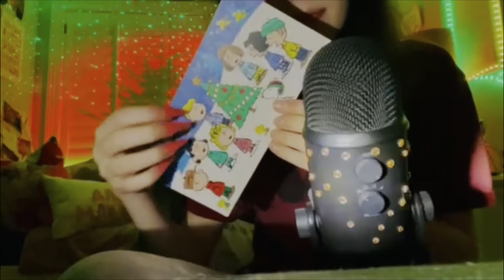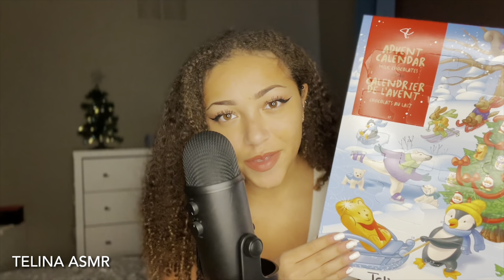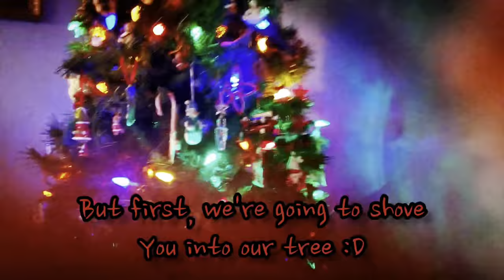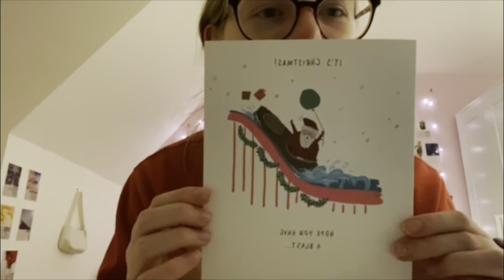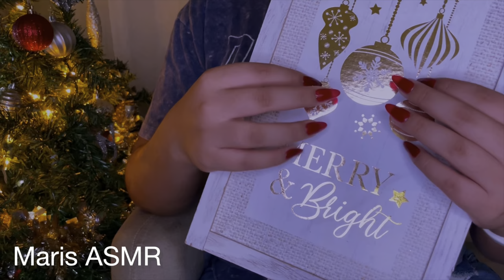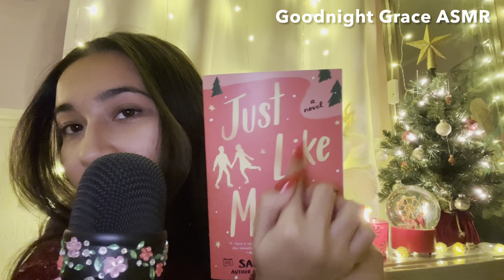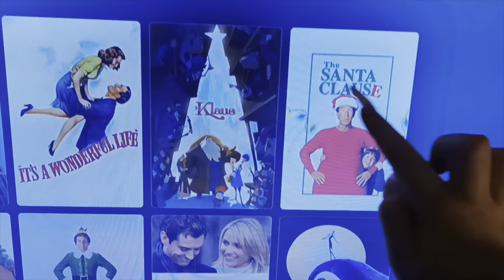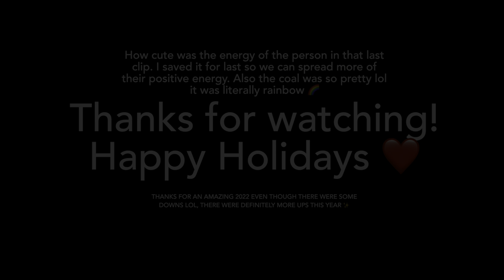MY SUBSCRIBERS DO ASMR 💖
HAPPY HOLIDAYS!! Love you all so much. It’s been a rocky week but hey, we’re here ❤️ thank you for all the support this year. You all did so amazingly! Enjoy and sweet dreams